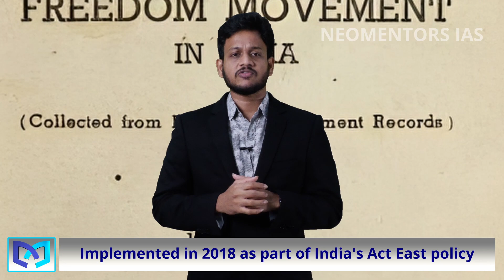FREE MOVEMENT REGIME by | Bharat | UPSC | NEOMENTORS IAS | Neo_Bytes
NEOMENTORS IAS ACADEMY aims to provide quality content to the aspirants who are preparing for UPSC

Address:
NEOMENTORS IAS ACADEMY

GROUPS :  NEOMENTORS EXAMS360